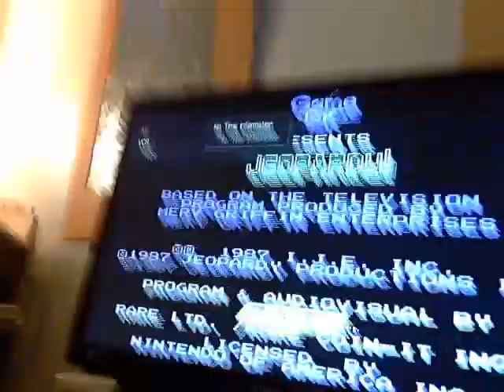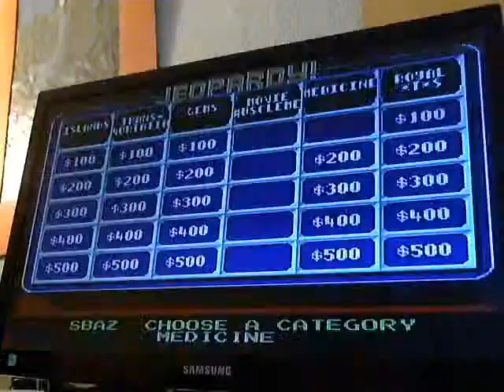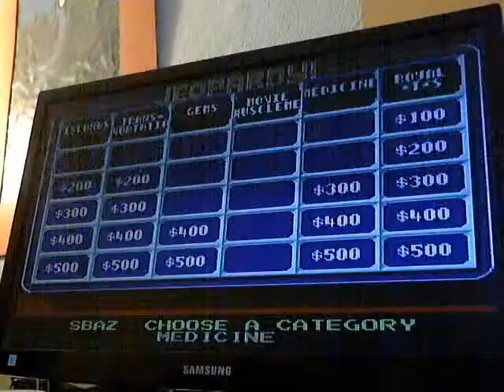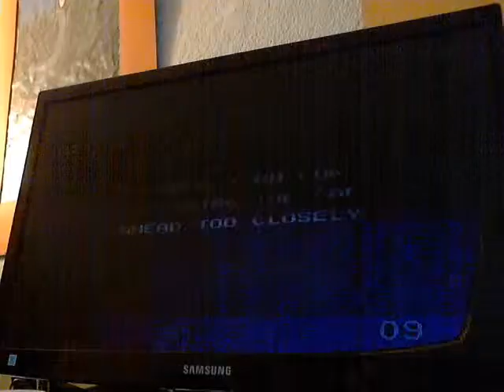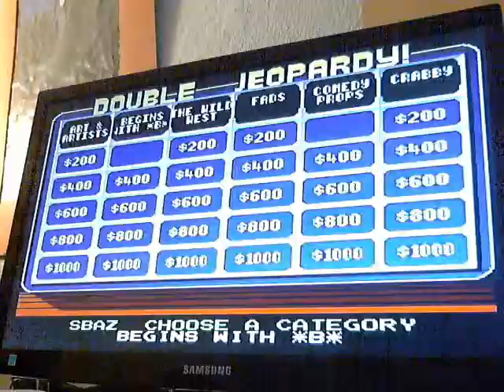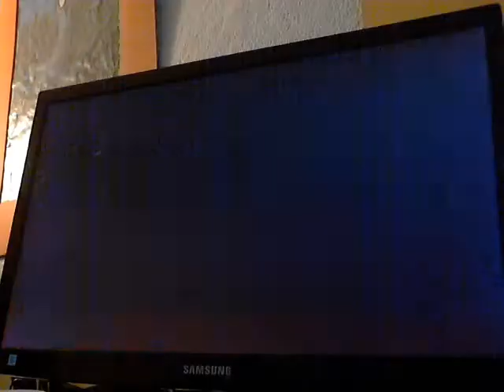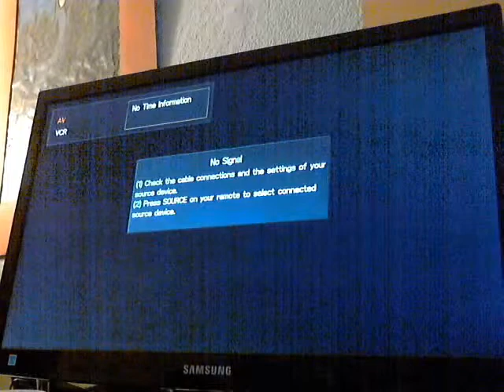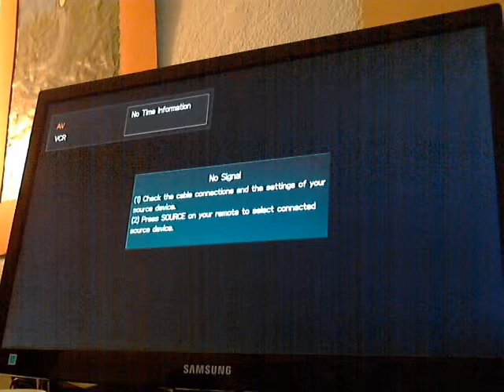Jeopardy! Skill 1 NES 9431